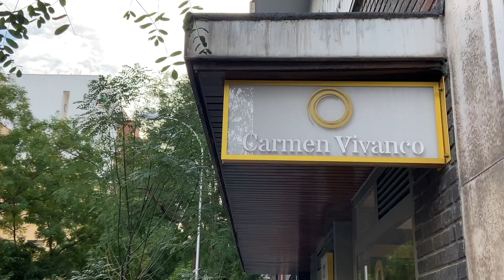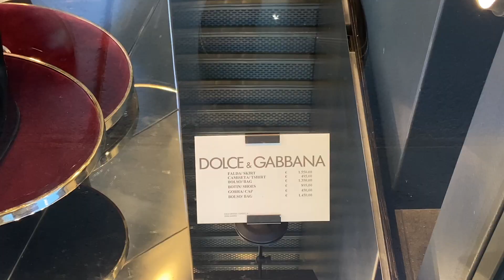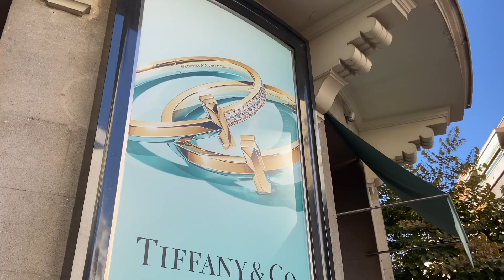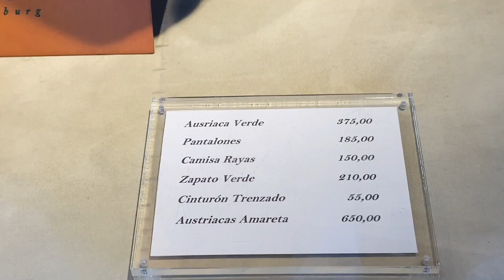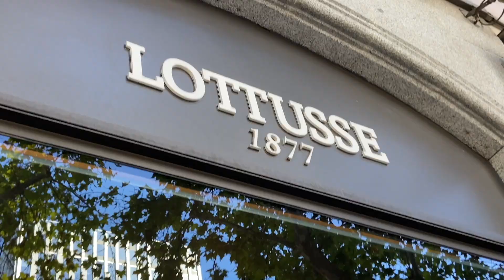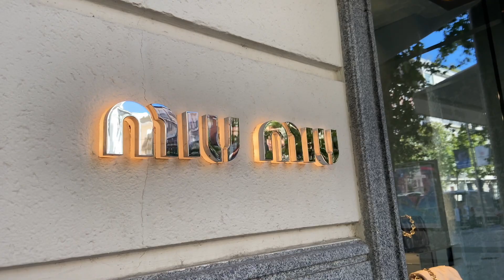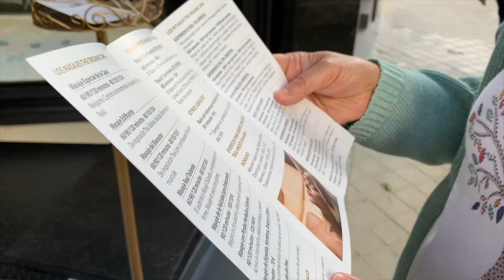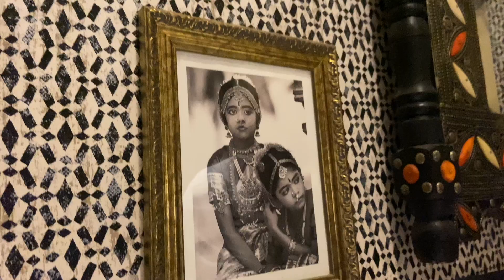LAS TIENDAS MÁS CARAS de MADRID 🛍 COMEMOS en RESTARUANTE INDIO DOLI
¡Bienvenidos a mi canal de vlogs! Aquí encontraréis vlogs de decoración, viajes, minimalismo y más cosas relacionadas con el hogar.